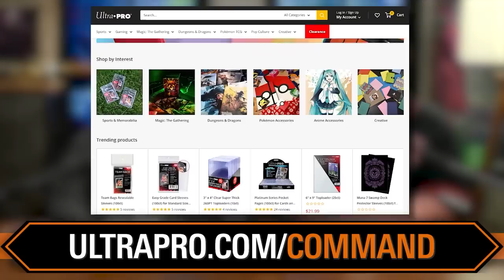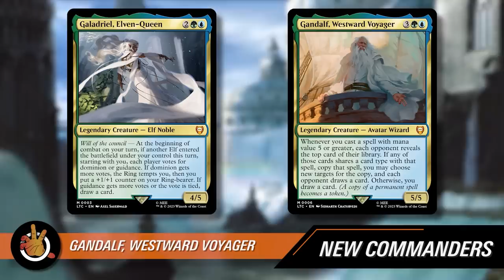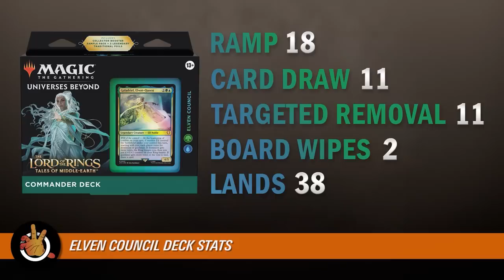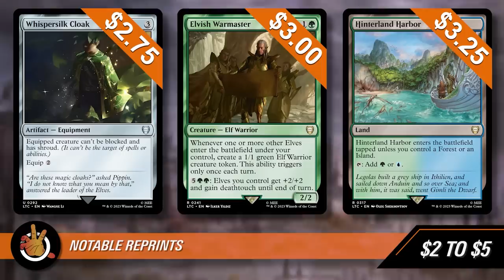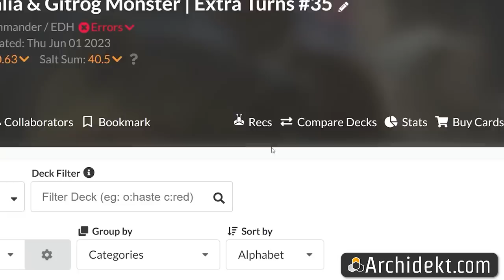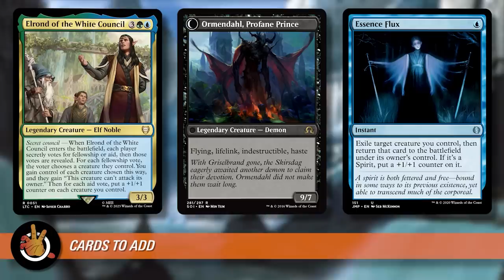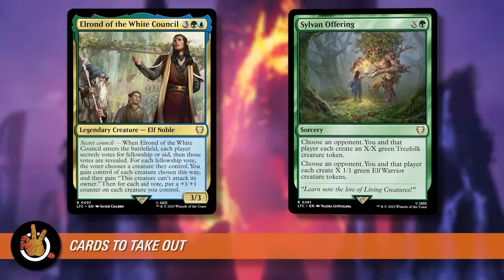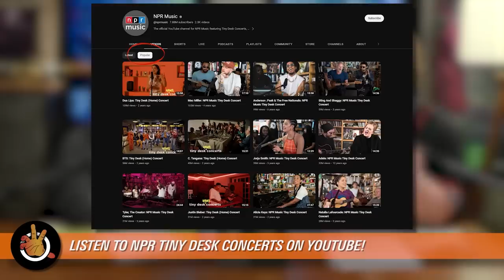“Elven Council” LOTR Precon Upgrade Guide | The Command Zone 540 | MTG Commander Lord of the Rings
Show Notes:

The votes are in, the people want more power! We’re bringing it to you with our $50 upgrade guide for the “Elven Council” The Lord of the Rings: Tales of Middle-Earth precon. Our esteemed panel of Jake Boss has nominated 10 cards to add and 10 to remove so you can send your elves to war with the strength of Valinor behind them! Tune in and check it out, the fate of Middle-earth DEPENDS on it!

Work Opportunities:

FREELANCE GRAPHIC DESIGNER:
If you’re a game-lover with solid graphic design experience, we could be looking to hire you on a freelance basis

ART DEPARTMENT / OFFICE PRODUCTION ASSISTANT:
Join The Command Zone team full time! From sets and costumes to locations and props, you’ll be involved in every step of our production process. Note: Applicants must reside in the Greater Los Angeles area. If you’ve got what it takes, click here to apply

In a world full of fakes, it’s time to get real with the ebay Authenticity Guarantee. for terms.

Timestamps
00:00:00 - The Command Zone is Hiring!
00:00:40 - Intro
00:04:59 - Elven Council
00:06:37 - Galadriel, Elven-Queen
00:09:24 - Gandalf, Westward Voyager
00:11:32 - Círdan the Shipwright
00:14:12 - Elrond of the White Council
00:16:00 - Erestor of the Council
00:16:42 - Radagast, Wizard of Wilds
00:17:59 - STATS
00:21:46 - Who Should You Run as the Commander?
00:24:12 - Reprint Value
00:27:07 - Notable Reprints
00:31:09 - Best Cards in the Deck
00:37:33 - Cards to Add
00:50:04 - Splurge Cards
00:51:18 - Cards to Take Out
00:58:56 - How the Deck Plays
00:59:42 - Outro
01:02:38 - Jake and NPR Tiny Desk Concerts